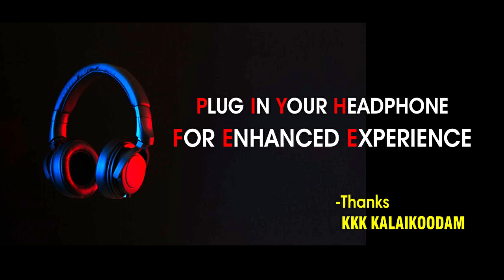"கீரவாணி பாடவா நீ " அழகோவியம் மனோரஞ்சனி (Cover Song) deticated to ஆர்மோனிஸ்ட் ராஜாமணிகண்டன் மச்சான்